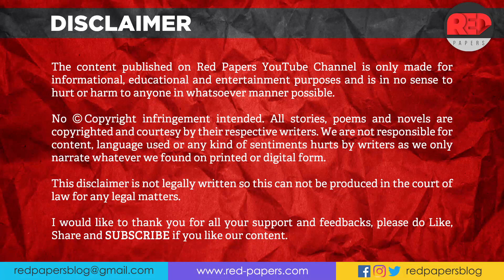समर यात्रा ~ मुंशी प्रेमचंद की कहानी || Samar Yatra ~ Munshi Premchand's Hindi Stories || RED PAPERS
स्वराज्य चित्त की वृत्ति मात्र है। ज्योंही पराधीनता का
आतंक दिल से निकल गया आपको स्वराज्य मिल गया।
हम आपके लिए लेकर आये है मुंशी प्रेमचंद जी की सम्पूर्ण कहानियों का अद्भुत संग्रह। कहानी अच्छी लगे तो अपना सुझाव और प्रतिक्रिया भी अवश्य करे।

हमसे जुड़ने के लिए आप सभी को दिल से धन्यवाद।

रौशन सिंह ( मुख्य सम्पादक - रेड पेपर्स )
खुद पढ़े…औरों को भी प्रेरित करे।

हिंदी की सर्वश्रेष्ठ वेबसाइट - रेड पेपर्स || हिन्दी भाषा साहित्य (Hindi Literature Books) - मातृभाषा हिंदी की बेहतरीन कथा, कहानियाँ, उपन्यास और पुस्तक-समीक्षा पढ़ने के लिये हमसे जुड़े।

मुंशी प्रेमचंद की कहानियाँ और उपन्यास
मुंशी प्रेमचंद की सर्वश्रेष्ठ कहानियां
मुंशी प्रेमचंद की कहानी का सारांश
premchand ka jivan parichay
प्रेमचंद की कहानी short stories
mansarovar ki kahaniya
munshi premchand stories
munshi premchand books
munshi premchand images